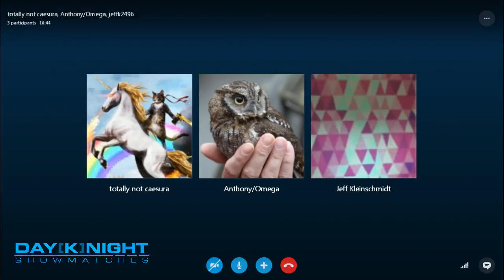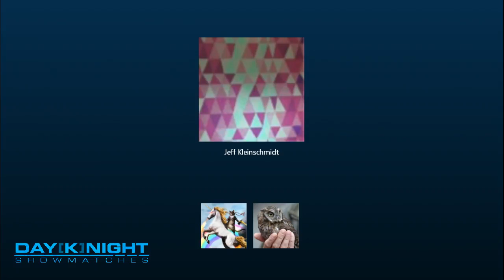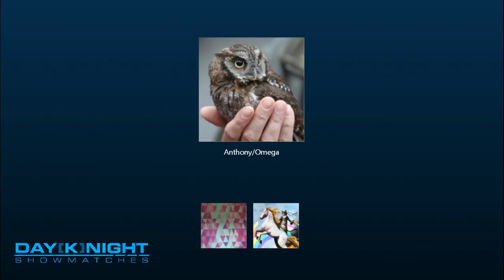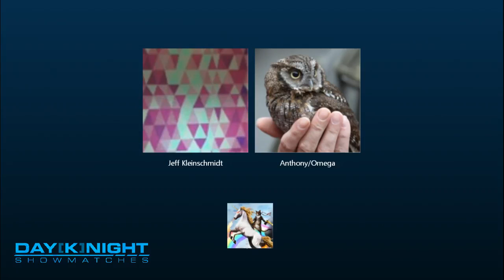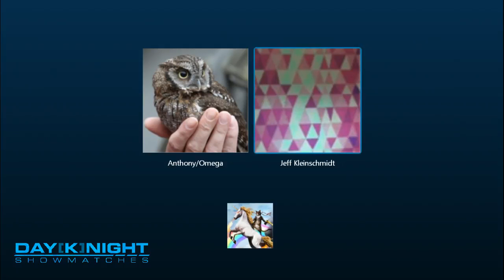Caesura vs CovertMuffin 2 Pre -- Day[Knight] Showmatches